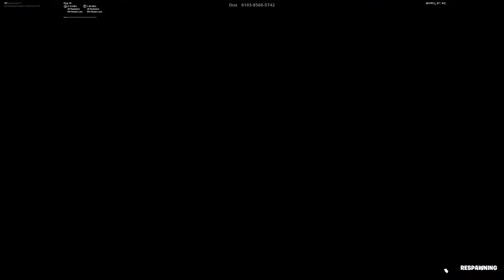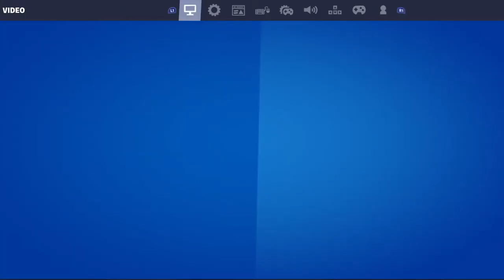Playing Arena with Robert and Evan